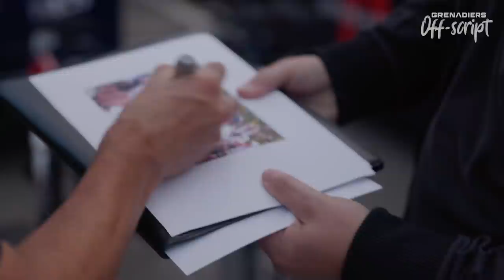Inside the Tour of Britain 2021 | INEOS Grenadiers Off-Script | Behind the Scenes Highlights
Join us behind the scenes at Tour of Britain 2021 in the latest episode of INEOS Grenadiers Off-Script.